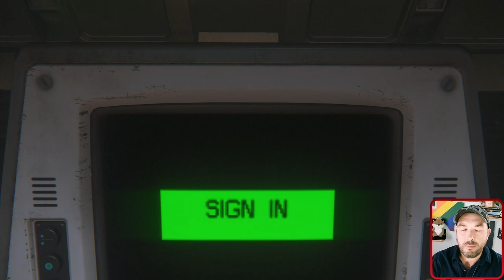The XenoMorph Has Arrived! | Alien Isolation P2 (Hard Mode)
Getting our hands on a security hacking tool in Seegson Communications and running into the Xenomorph!

A SciFi survival horror game where you play as Amanda Ripley, the daughter of Ellen Ripley from the Alien universe. As a Weyland-Yutani employee, you board the Torrens and head to a remote trading station the Sevastopol where they have a flight recorder of her mother’s ship, the Nostromo. Once aboard the Sevastopol your goal is to learn of your mothers fate, stop the Xenomorph from leaving the station, and making it back alive to the Torrens where you can make it back home.